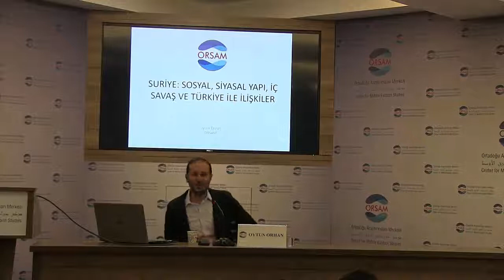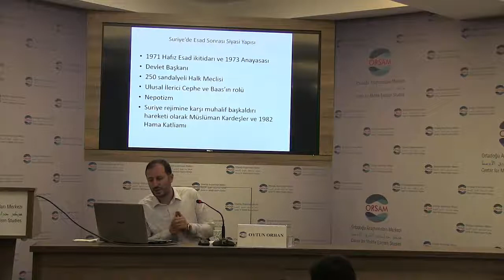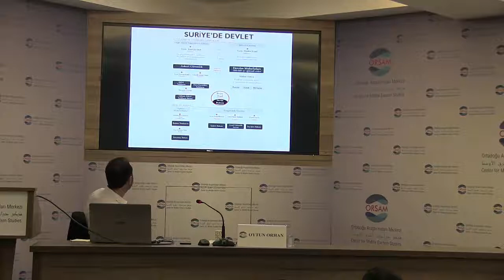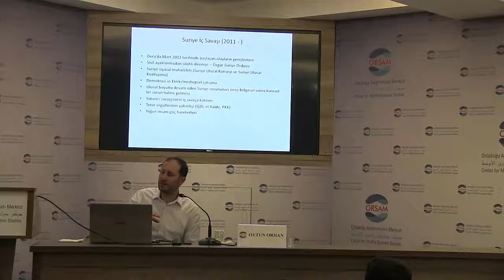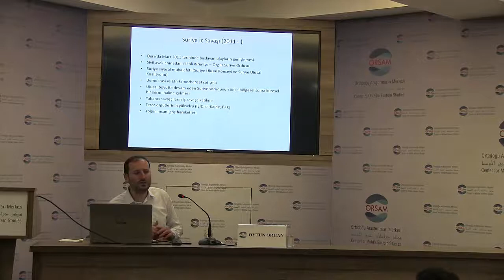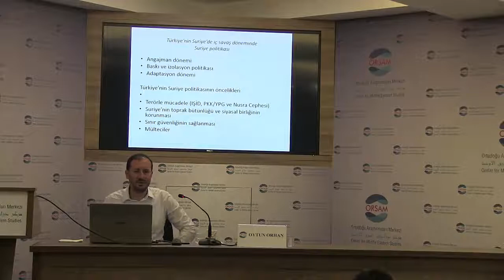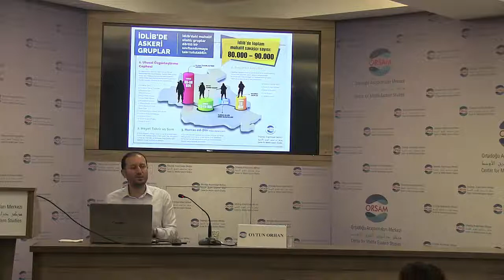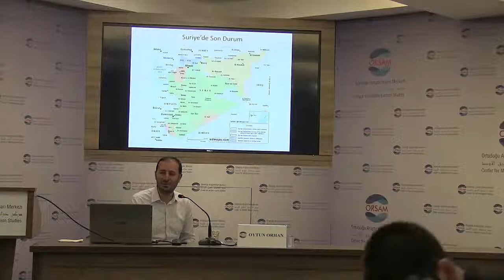Oytun Orhan, ORSAM Ortadoğu Seminerleri: Güz 2018, 10.12.2018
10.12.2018 tarihinde ORSAM Ortadoğu Seminerleri: Güz 2018 Programında ORSAM Suriye Çalışmaları Koordinatörü Oytun Orhan, Suriye’de Devlet ve Dış Politika başlıklı sunumunu gerçekleştirmiştir.